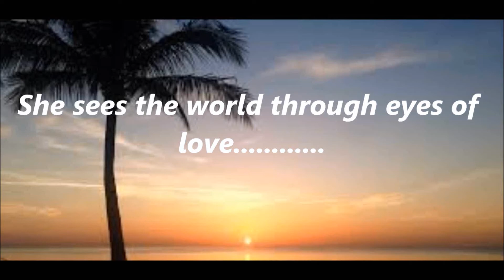Why We Cut the Cord with the Cable Company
Hello!

We officially cut the cord with Comcast. Here are my 6 reasons why.